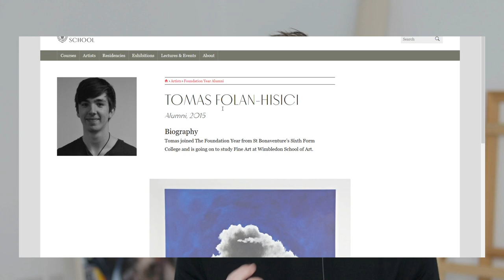The Majority of my Paintings are all FAILURES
If anyone is wondering who I am, I’m a graduate from University of the Arts London (I did a Painting BA at Wimbledon, graduated in 2018) and I’m here to simply communicate as much useful information as I can to the masses and document my career as an artist. I try my best to speak about only what I know of and a thank you to all those supporting the channel so far, it has literally been built mostly from the interactions with the YouTube community.

As I said above this channel is built from my interaction with everyone, SO KEEP THOSE COMMENTS AND MESSAGES COMING!

Canon EOS 80D DSLR
Canon 24MM Lens for DSLR
Canon EF 50MM Lens (Macro)
Panda Clip on Microphone
Winsor and Newton Artist Quality Oil Paint (For my paintings you see in the videos)

(Other social media may be coming soon)